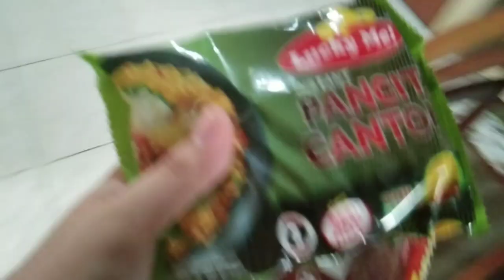KAIN TAYU PANCIT CANTON‼️